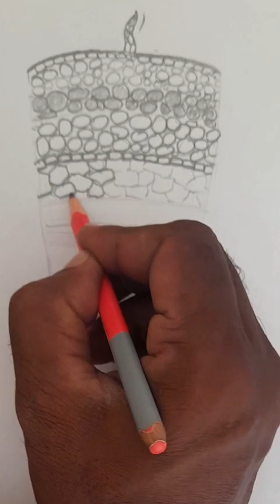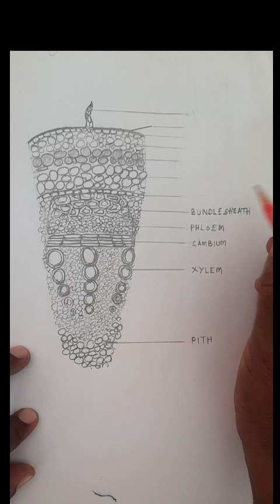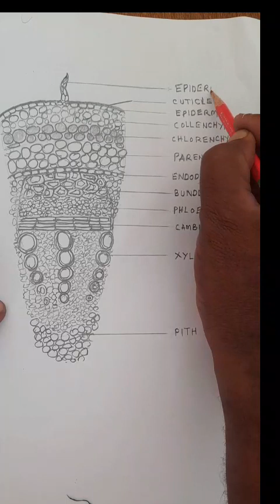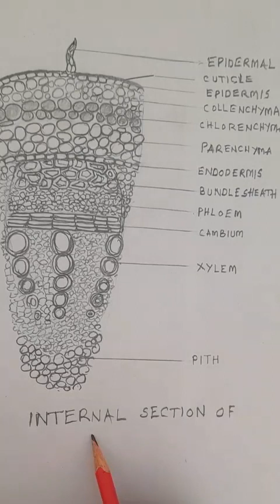LINEAR SECTION OR INTERNAL STRUCTURE OF DICOT STEM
How to draw Internal structure of Stem
How to draw Linear Section of Dicot stem
How to draw internal structure of Dicot Stem
Drawing botany diagrams
How to dram Internal part of stem